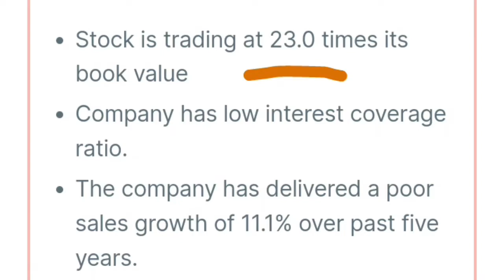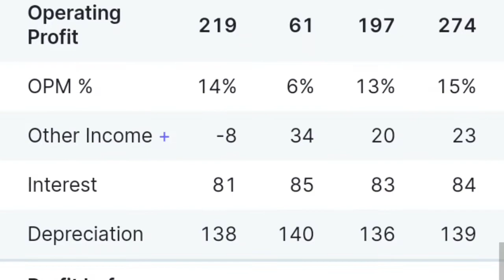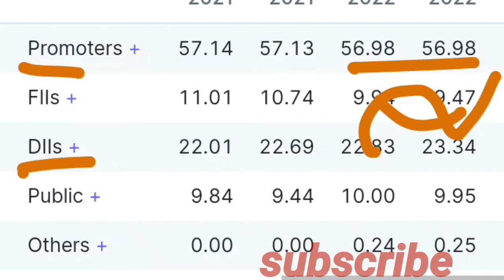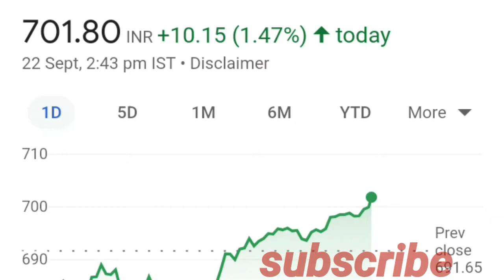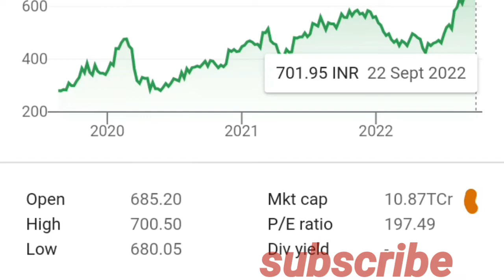Westlife stock news. westlife share target Westlife share news. westlife stock latest news today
share Westlife stock news. westlife share target Westlife share news. westlife stock latest news today